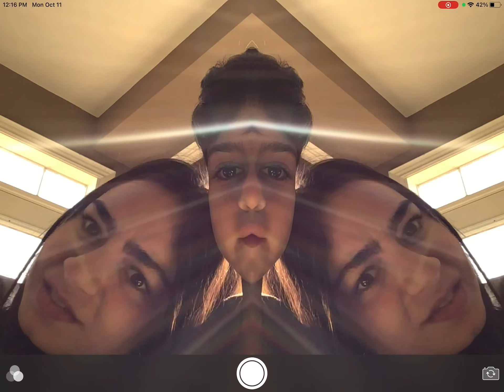Make this the most liked video by 0.97%